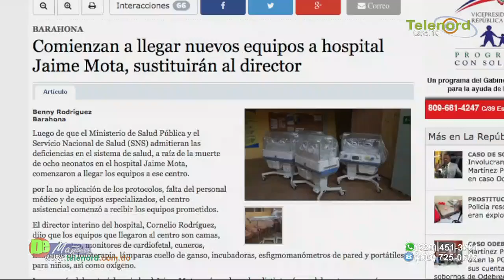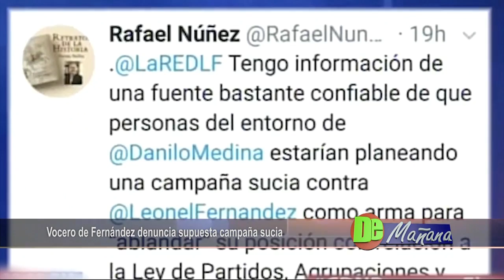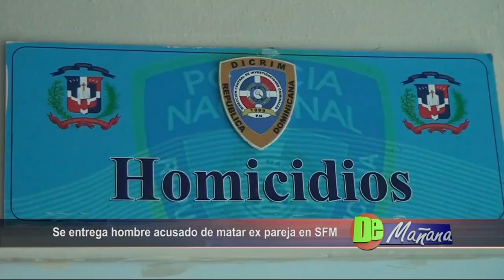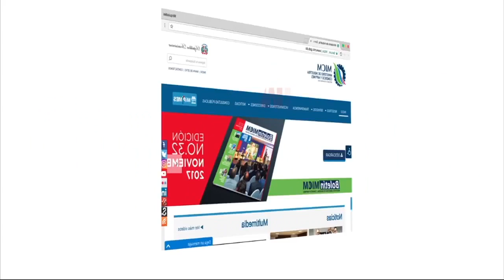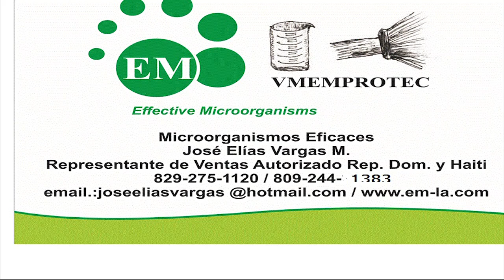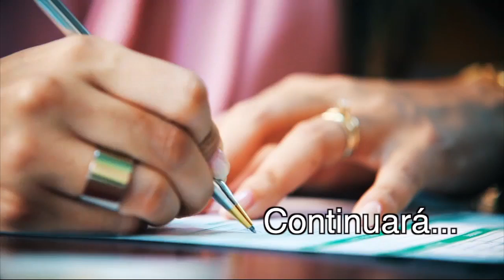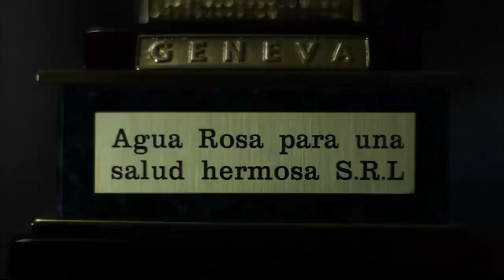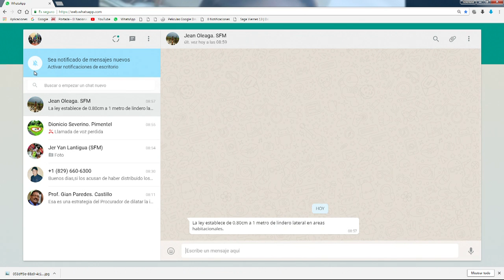DE MAÑANA 08/05/18